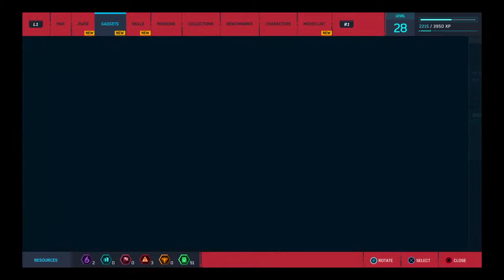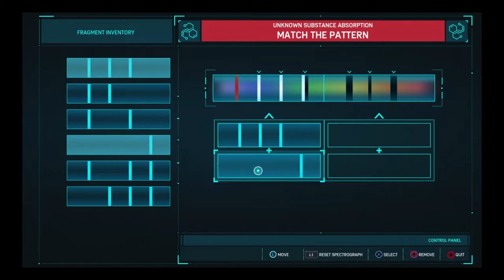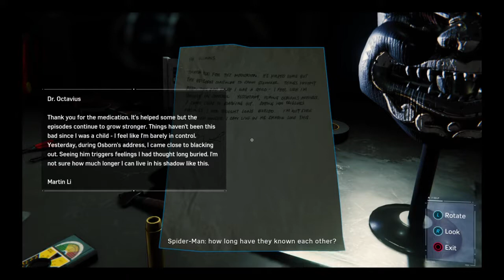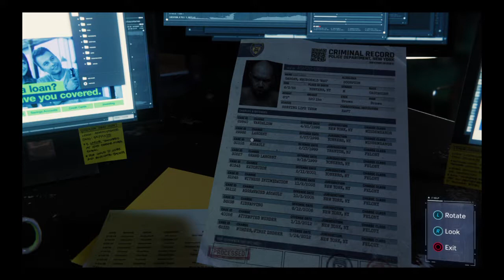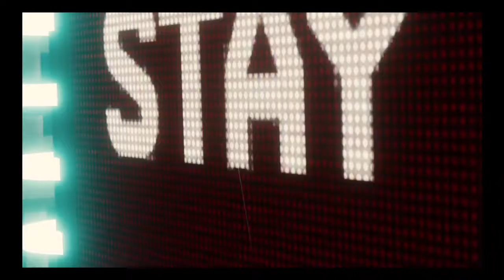Marvel's Spider Man PS4 Vulture and Electro Boss Fight!!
Amazing areal battle. Great job insomniac combat team on designing so real spiderman  like combat!!